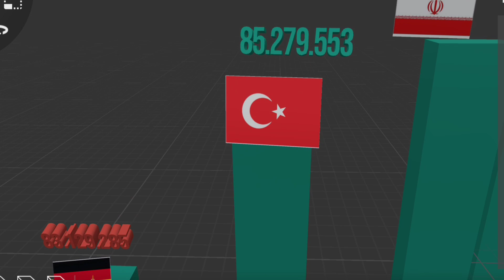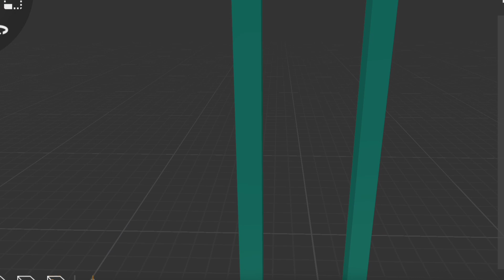20 most populous countries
dünya üzerinde en kalabalık 20 ülkeyi sıraladık